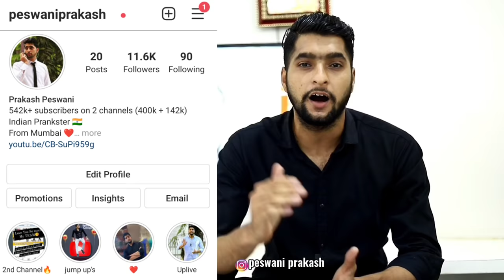Prank On Shopkeeper | Prakash Peswani Prank